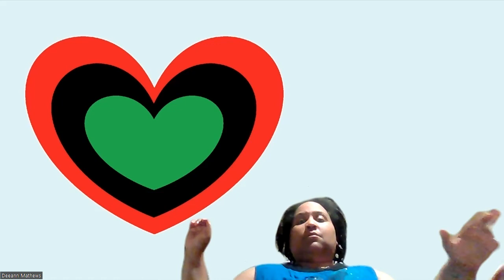Story Time: The Bookstore Pre-Dumpster Dive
An unhappy memory with a lot of lessons ... when you recognize that when things go bad you will be close to last to get the benefit of the doubt, you learn that protecting your associations, reputation, and the value you bring to the table is part of saving your own life...

Also, for those of you interested in the fourth book I mentioned, I have a whole playlist for you to enjoy getting into Black, White, and RED All Over, free of charge: